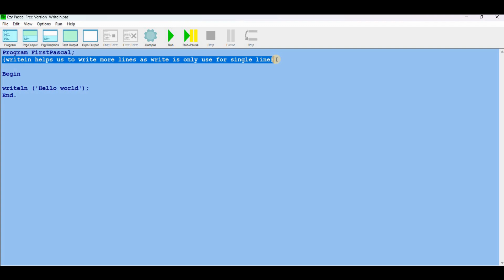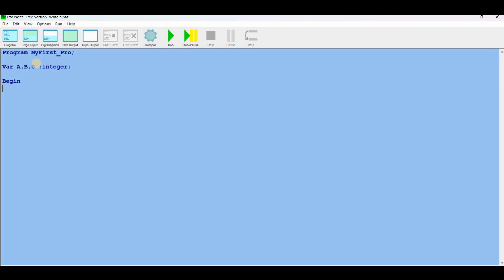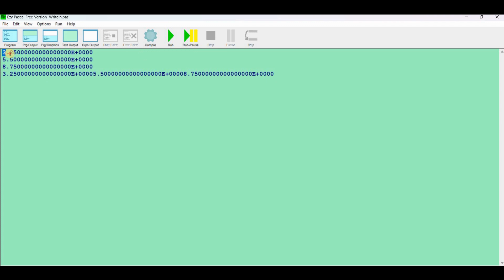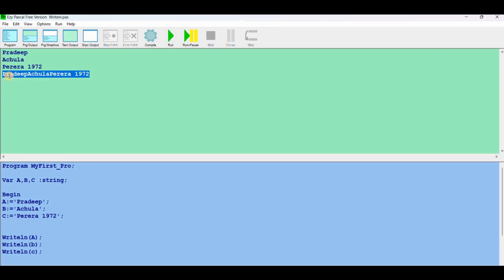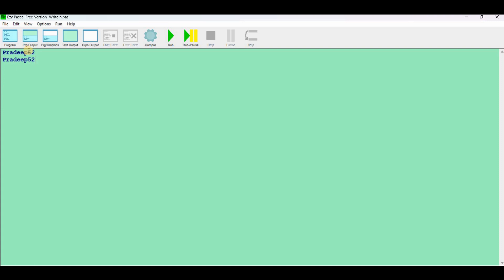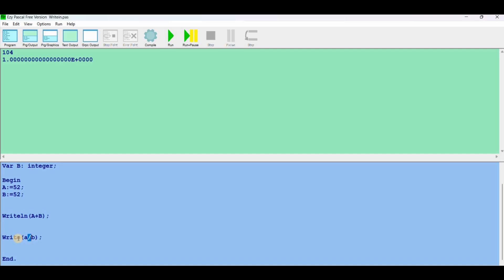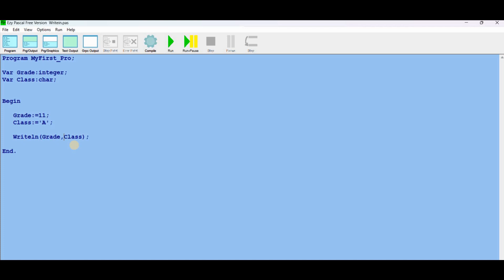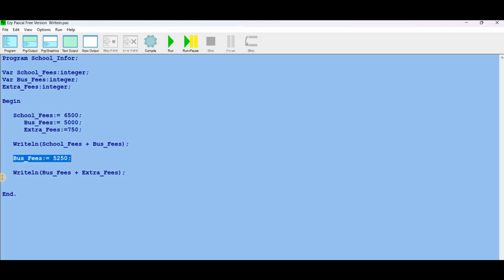Programing Pascal Chapter 3 Creating a Program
🚀 **Introduction to Pascal Programming | Learn the Basics**

In this video, we dive into the fundamentals of Pascal programming, a powerful language known for its simplicity and readability. Whether you're a beginner looking to start your coding journey or an experienced programmer exploring new languages, this tutorial is for you.

- Understanding the history and significance of Pascal
- Setting up your Pascal development environment
- Writing your first Pascal program
- Exploring basic Pascal syntax and data types
- Working with variables, constants, and expressions
- Implementing decision-making with conditional statements
- Looping through code with iterative statements
- Organizing code with procedures and functions
- Handling user input and displaying output

🔥 **Why Learn Pascal?**
Pascal's clear syntax and strong typing make it an excellent language for learning programming concepts. Its influence can be seen in modern languages like Python and JavaScript, making it a valuable addition to any programmer's toolkit.

Have questions or need clarification on any topic covered in this video?